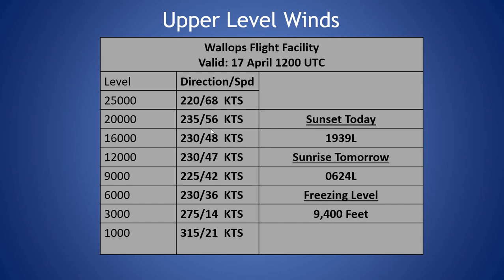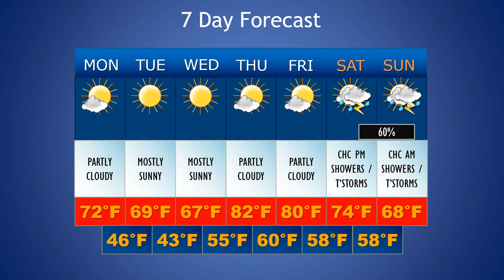Daily Wallops Island Extended Weather Briefing April 17th 2023